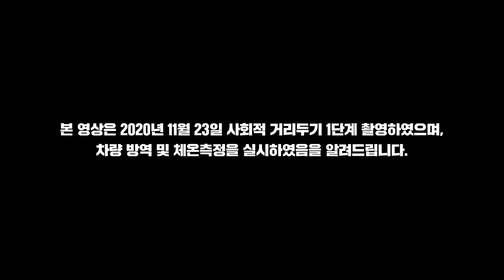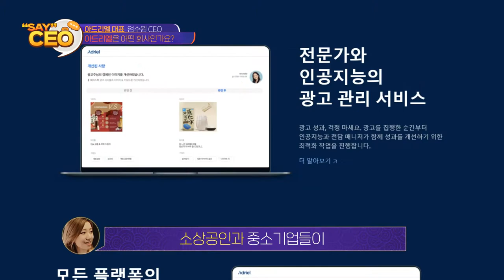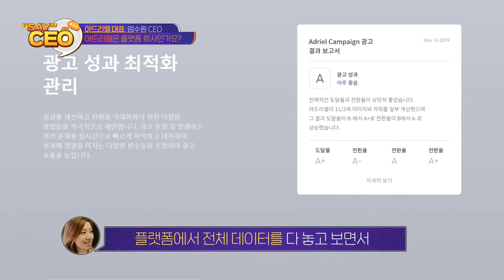가장 편하고 효율적인 광고 효과를 제공하겠다 '아드리엘' | SAY CEO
스타트업, 자영업, 기업 등 모든 광고가 필요한 사람들에게
편하고 쉽고 효율적인 광고를 제공하고자 설립된 회사 '아드리엘'
짧은 시간 동안 투자도 받고 현재는 대기업 공채 우대사항에도
등장하기 시작한 엄청난 회사 '아드리엘'을 만나봅니다!

POINT. 부부가 함께하는 두 번째 창업?!
POINT. 투자를 받는 데 있어 가장 중요한 것은 '팀'이다?

오늘의 CEO '아드리엘 엄수원' 대표와 만나봤습니다!